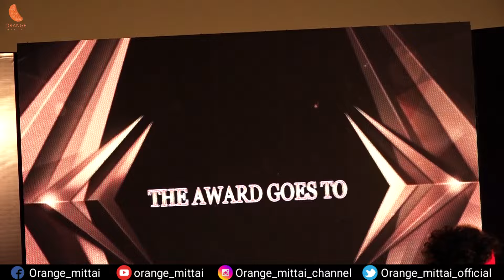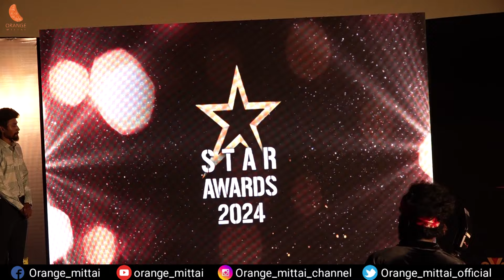நாங்களும் கஷ்டப்பட்டு தான் வரோம் ‼️ Dharshini Tamilachi | Kathal Kolar Couples | Orange Mittai